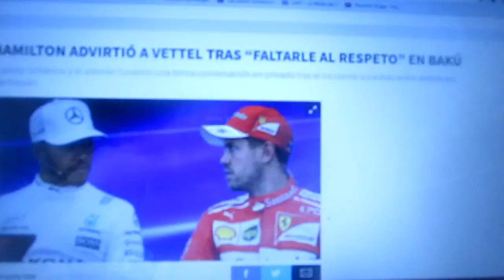Hamilton advirtió a Vettel en Bakú por "faltarle el respeto"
Los que este año eran los candidatos al título tuvieron un incidente en el pasado Gp de Azerbaiyán y en privado también sostuvieron una seria y tensa conversación